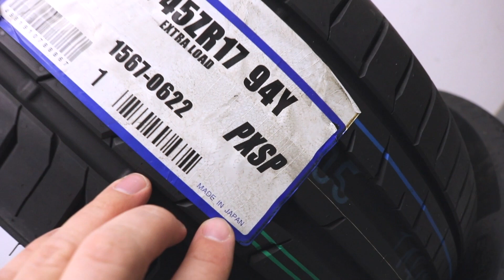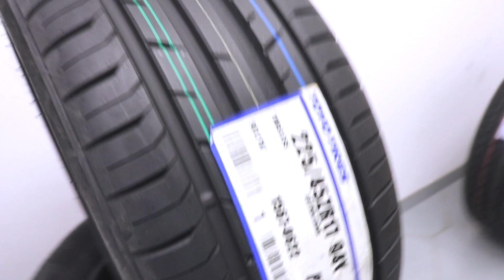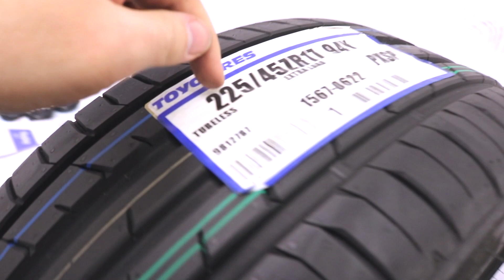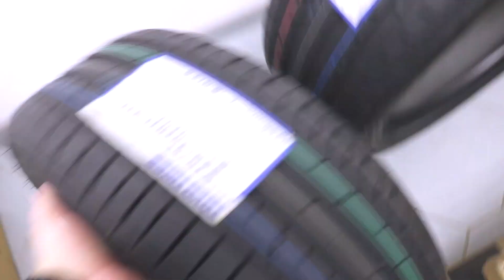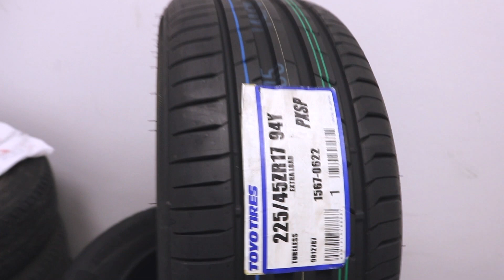Toyo Proxes Sport /// Обзор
За что все её любят? Топ-уровень или жертва стереотипов?